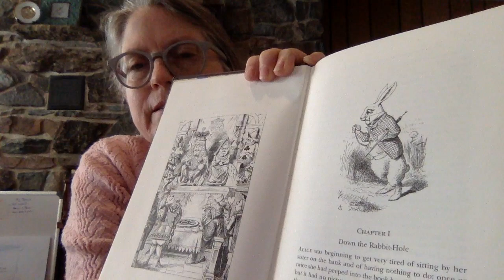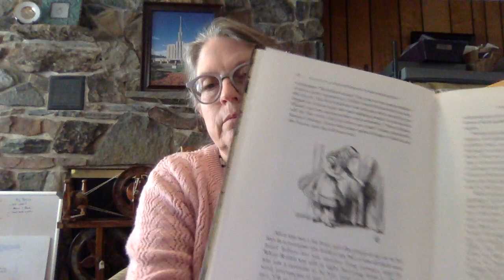1- Follow Grandma Terri W. into Alice's Wonderland - Chapter 1: Down the Rabbit Hole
With love to her grandchildren, and all children and children-at-heart everywhere! (Copyright info: This book is in the public domain.)

Grandma Terri W. reads "Alice's Adventures in Wonderland by Lewis Carroll - Chapter One: Down the Rabbit Hole" to her grandchildren.

This is one of my favorite stories! I love Alice - how she thinks through a problem, how she adapts to new and often scary situations with courage and her wits, how she always questions why something is the way it is. And yet, she still longs to return home.